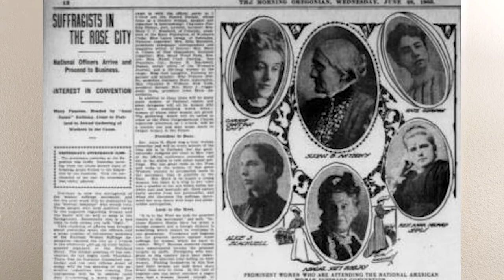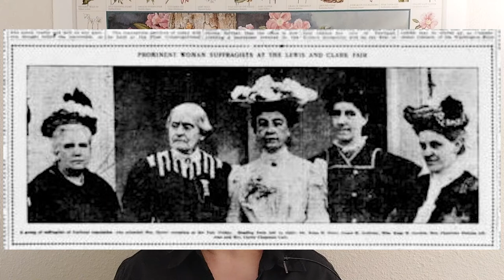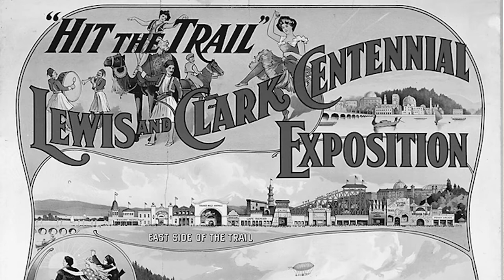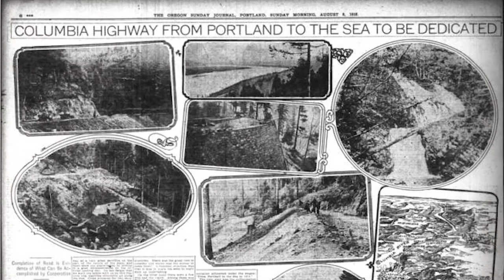Sunny Temperament and Strong Nerves: Eva Emery Dye, pioneering Oregon writer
A brief talk about Eva Emery Dye, a pioneering Oregon writer who helped bring the state of Oregon to national attention.  Join Anne, Vista House interpretive and volunteer coordinator, to learn more about this remarkable Oregon woman.

To read a 1916 article about the Columbia River Highway written by Eva Emery Dye for The Oregonian,